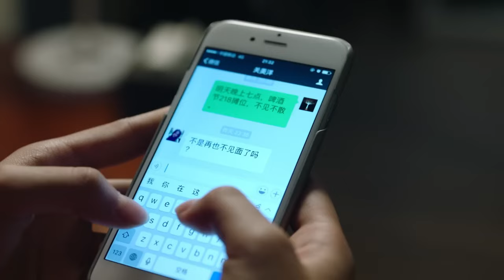丈夫帶著小三回家，怎料前妻帶孩子女兒突然出現，丈夫慌了💍ChineseDrama​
丈夫帶著小三回家，怎料前妻帶孩子女兒倜突然出現，丈夫慌了💍ChineseDrama​